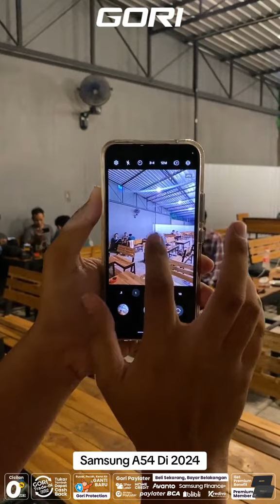DI GORICELL SAMSUNG GALAXY A54 LAGI TURUN HARGA!!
DROP PRICE 🙀🙀🙀

Yuk buruan dateng ke GORI CELL. Karna
SAMSUNG GALAXY A54 LAGI TURUN HARGA💃💃

Buruaaan Stock Terbataaaaass!

*S&K berlaku

📍 GORICELL

Beli di GORI datang lebih cepat...

Beli HaPe di GORICELL bisa dapat sepeda listrik 🥳🥳